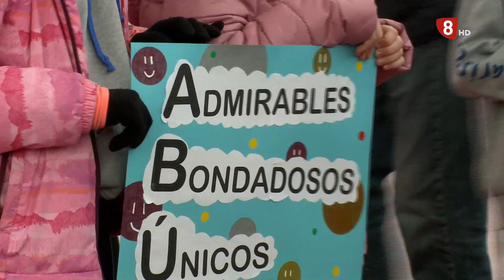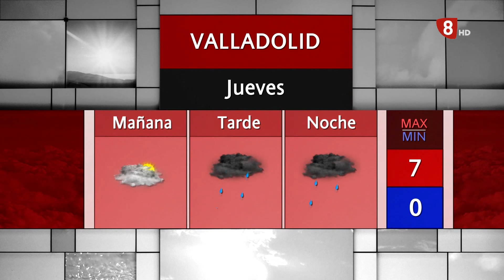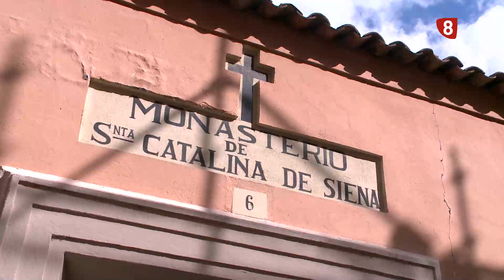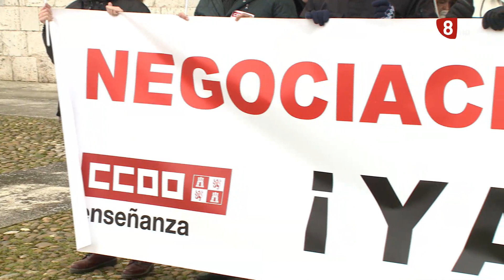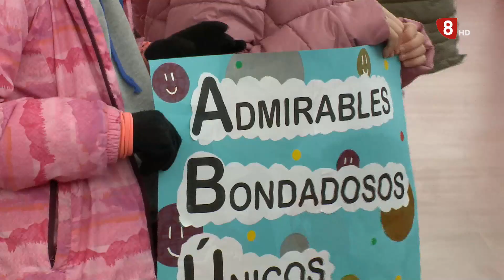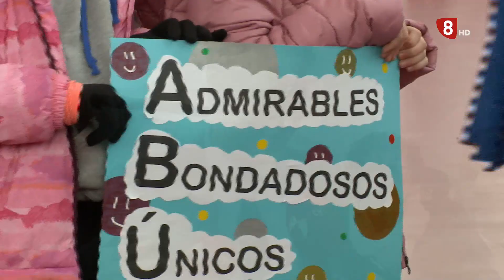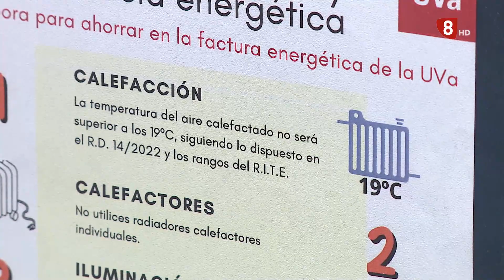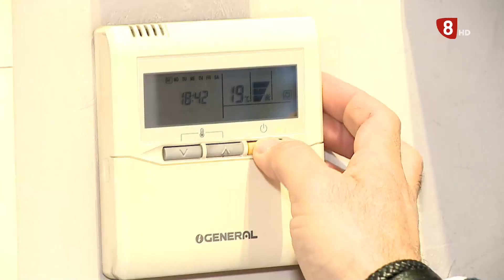Noticias8Valladolid edición de tarde 18 de Enero de 2023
- La Feria Internacional de Turismo abre sus puestas en Madrid con presencia vallisoletana. Tanto Diputación como Ayuntamiento han presentado allí su oferta turística
- Orden de búsqueda y detención para la tía de la menor que fue víctima de ciberacoso por parte del que fuera capellán de las Angustias
- Concluye, con un acto en Valladolid, un programa europeo de lucha contra la soledad no deseada